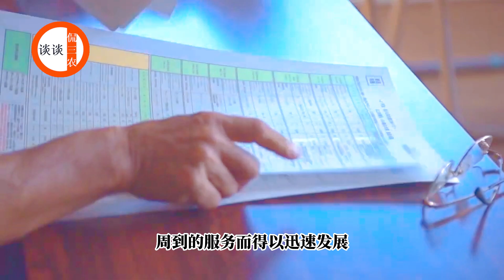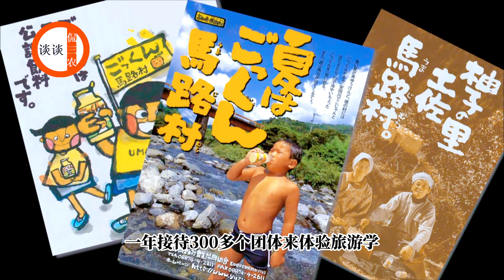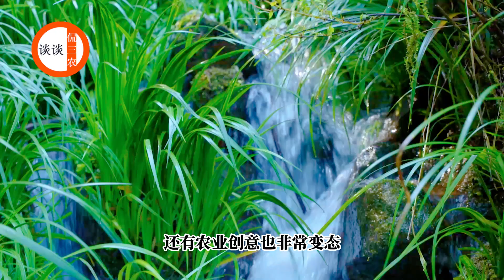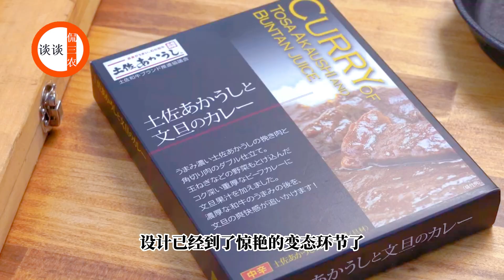“變態”的日本農業，中國農業學日本，學什麼？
长期以来，相对于日本农业，欧美机械化农业才是中国师承的对象。但是，欧美的高度机械化是以人少地多，人均耕种面积大为前提的。就目前而言，虽然中国土地流转改革正在深入，但要实现类似欧美的大型农场，仍然任重而道远。但相比之下，日本的农情和中国更加接近。因此，其实际上更加值得中国学习和借鉴。那么，中国农业学日本，学什么呢？